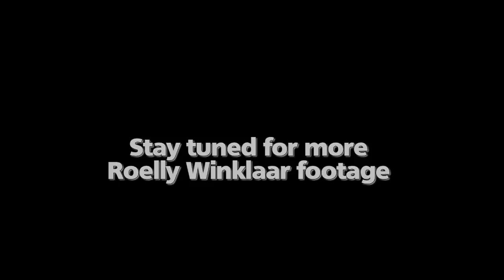Roelly Winklaar 4 Weeks Out of the 2010 Arnold Classic